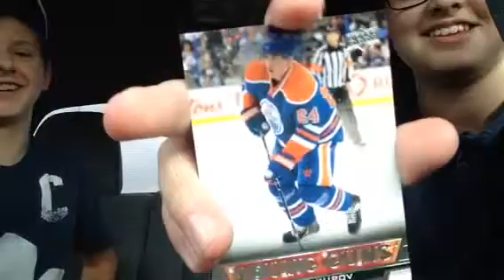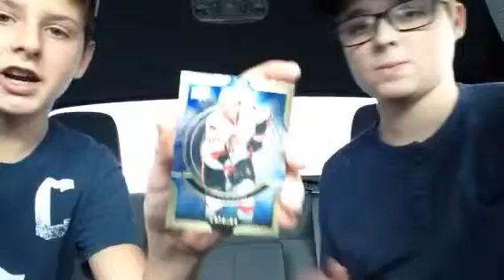2013-2014 Upper Deck Series 1 Blaster Box Pack Opening (Part 2)